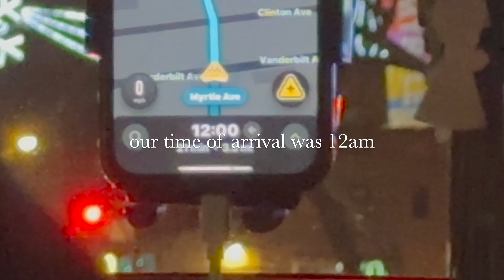mylifeinNYC | welcome 2024!!!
Hey guys!!
Happy New Year!! its been a great new years so far! I was very sick before I got to film this and then super busy trying to get adjusted after. If you guys want to see more of something just let me know!!